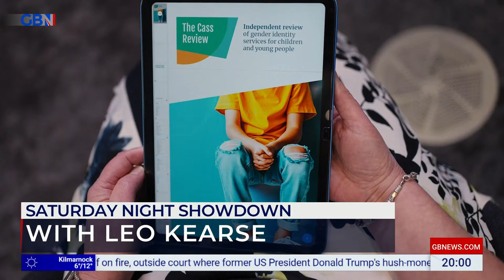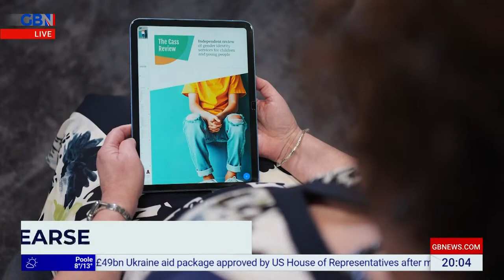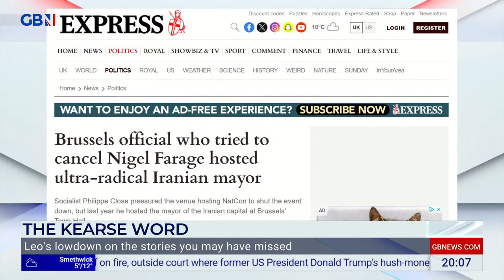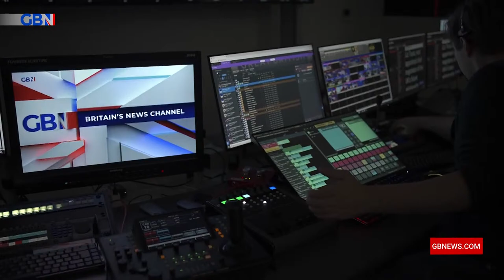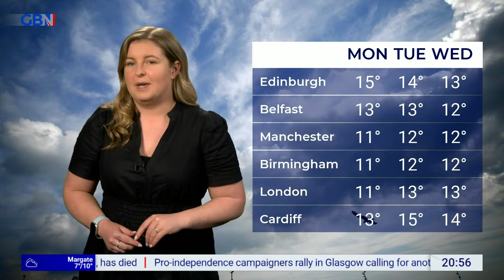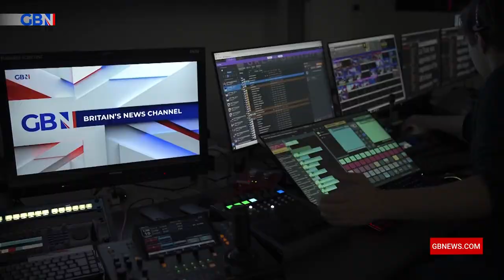Saturday Night Showdown | Saturday 20th April